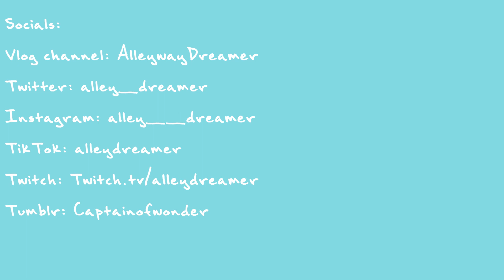Using Fanfiction To Teach Me How To Love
0--0 CLICK ME

This is what happens when I am left unsupervised from the hours of 11pm - 2am at night with nothing to do with my life thank to think about which fanfic website would be the best lover. Send Help...